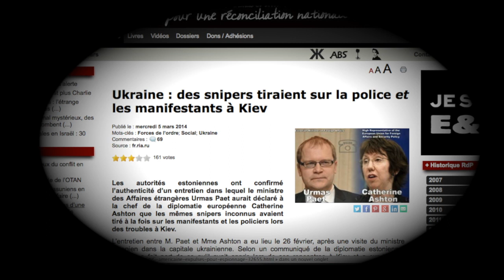Lucien Cerise - Atelier de Ré-information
L’équipe d’E&R Lille accueillera Lucien Cerise, auteur de Gouverner par le Chaos et d’Oliganarchy pour un atelier de ré-information active le samedi 30 mai 2015 à 15h.

Le nombre de places est limité. Réservez vite !

Entrée : 5 euros.

Pourquoi un atelier de « ré-information active » ?

En 2015, le Pouvoir gouverne par le chaos et le pilotage de la guerre de tous contre tous. Autrement dit, le Pouvoir ne fait plus la guerre directement, mais il veut nous faire faire la guerre à sa place, c’est-à-dire qu’il cherche à nous entraîner au moyen d’appâts dans des conflits dont il sera le chef d’orchestre inapparent. Application systématique d’un « diviser pour régner » furtif, ni vu, ni connu.

Pour ne pas se laisser hameçonner et entraîner de manière subliminale dans des conflits triangulés, un travail de ré-information est nécessaire. La notion de ré-information, qui succède à l’information et à la désinformation, est bien connue, mais pourquoi parler de « ré-information active » ? Parce que, dans un premier temps, la ré-information est seulement « défensive ». On se ré-informe en partageant des informations entre gens qui pensent la même chose. Or, ce n’est plus suffisant aujourd’hui et il faut passer à la vitesse supérieure : chacun doit devenir lui-même un agent actif de ré-information autour de lui, dans la famille, chez les amis, au travail, sur les réseaux sociaux. Il faut devenir un agent d’influence, un spin doctor, en se formant aux méthodologies de retournement de l’opinion et d’ingénierie sociale appliquées dans les think tanks. Cela revient à fonctionner sur le mode du réseau de Renseignement, comme le font les lobbies et les sociétés de pensée, qui ont quelques longueurs d’avance sur le bon peuple, peu habitué à ce qui ressemble fort à une double vie et à des relations empreintes de faux-semblants. Mais nous n’avons pas le choix : reprendre le pouvoir se fera dans l’institution, en élaborant une vraie stratégie d’infiltration du Système et de contamination virale et capillaire.

L’atelier aura pour objectif de lancer une dynamique stimulante de passage à l’action, appuyée sur l’observation des bonnes pratiques de communication qui permettent de se réarmer mentalement, et surtout de réarmer notre entourage afin de gagner la guerre culturelle, au sens de Gramsci, qu’on appelle aussi guerre de l’information, guerre psychologique, guerre cognitive. Le but final est simple : imposer notre hégémonie culturelle pour endiguer celle du mondialisme et de ses diverses facettes morbides. Concrètement, localement, appliqué au cas français, cela signifie en finir totalement avec la pensée libérale-libertaire issue de Mai 68 et donc de « dé-soixante-huitariser » définitivement les esprits, au nom de la lutte contre le capitalisme et ses dérives transhumanistes.